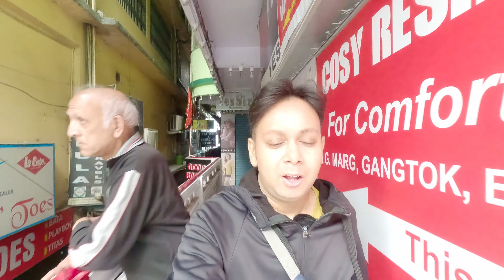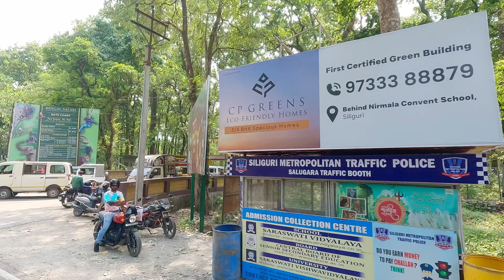Gangtok EP4 || Gangtok to Siliguri by SNT Bus || Gangtok to Siliguri Bus Journey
Gangtok Bus Journey | Gangtok to Siliguri By SNT Bus Journey | Gangtok hotel

This  video is dedicated to the Gangtok to Siliguri By SNT Bus.
Upcoming videos will bring more Journey details.